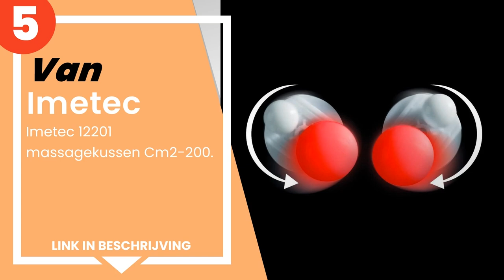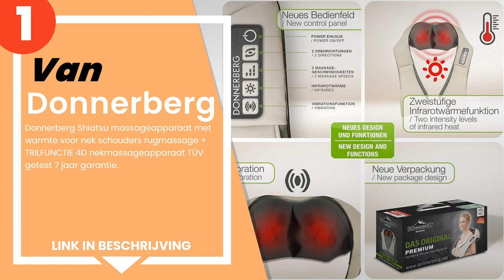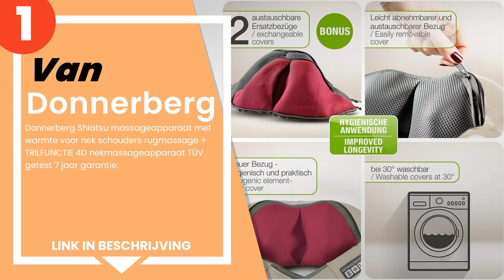De 6 beste massagekussens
1) Donnerberg Shiatsu massageapparaat... »
2) Scholl X-Pop trilmassageapparaat DRMA7731PE... »
3) Homedics massagekussen 33 x 27 x 12 ... »
4) Imetec 1565C CM1 100 Sensuij... »
5) Imetec 12201 massagekussen... »
6) HoMedics SP-39HW-EU Shiatsu... »

✋ Hier de 6 beste massagekussens, op de markt verkrijgbaar.

-- Tijdindicatoren (Tijdstempels) --

00:00 - Intro
00:09 - 6) HoMedics SP-39HW-EU Shiatsu massagekussen.
00:52 - 5) Imetec 12201 massagekussen Cm2-200.
01:31 - 4) Imetec 1565C CM1 100 Sensuij massagekussen.
02:12 - 3) Homedics massagekussen 33 x 27 x 12 Grijs.
02:54 - 2) Scholl X-Pop trilmassageapparaat DRMA7731PE.
03:35 - 1) Donnerberg Shiatsu massageapparaat met warmte voor nek schou...